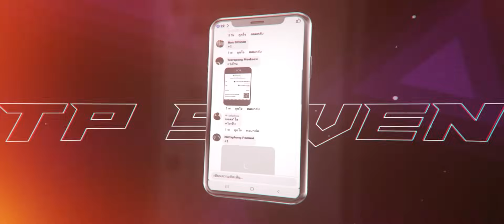RoV : Yena ยีน่าฟูลดาเมจ+พลังแฝงอึด เข้าออกไฟต์มันส์ๆด้วยเซทนักแข่ง !! - Hutton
📣RoV : Yena ยีน่าฟูลดาเมจ+พลังแฝงอึด เข้าออกไฟต์มันส์ๆด้วยเซทนักแข่ง
📣มีอะไรให้ปรับปรุงสามารถติได้ครับ คุยกันด้วยเหตุผล :) รับชมคลิปกันได้เลยครับ